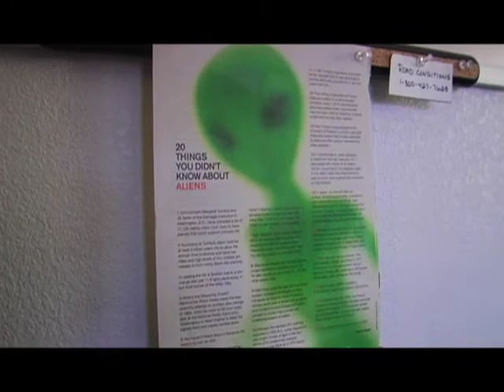Jill Tarter on why the SETI Institute Listens for Messages and Doesn't Transmit Them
An outtake from the documentary, A Life's Work. for more information about the film, the filmmakers, and life and work.